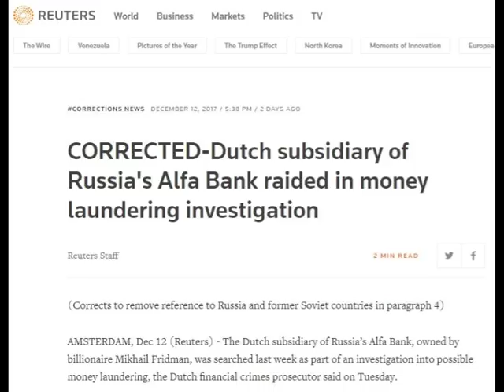Это начало конца: в Амстердаме заморозили счета российского “Альфа-банка”, в офисе обыски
Дорогие друзья!